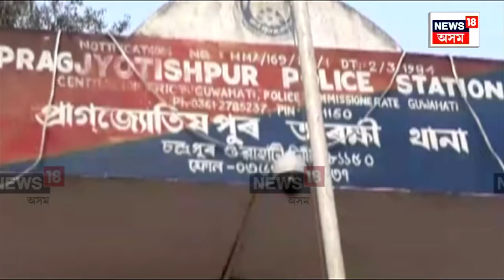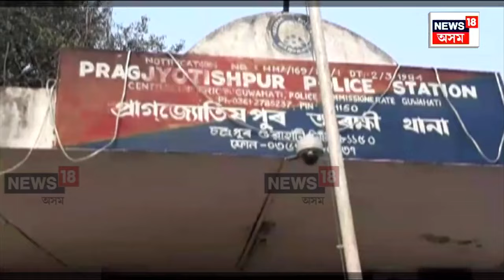Guwahati News | পোহৰলৈ আৰক্ষীৰ চৰম গাফিলতিৰ আন এক ভয়ংকৰ ঘটনা । N18V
Guwahati News | পোহৰলৈ আৰক্ষীৰ চৰম গাফিলতিৰ আন এক ভয়ংকৰ ঘটনা । এখন এজাহাৰ ৰুজু কৰাক লৈ মৃতকৰ পৰিয়ালক হাৰাশাস্তি কৰাৰ অভিযোগ পানীখাইটী আৰক্ষী চকীৰ বিৰুদ্ধে। পুৱাৰ পৰা নিশালৈ থানাই থানাই ন্যায় বিচাৰি হাবাথুৰি মৃতকৰ পৰিয়ালৰ।